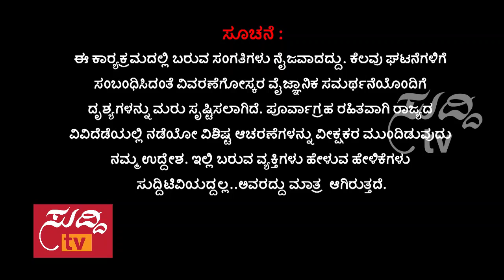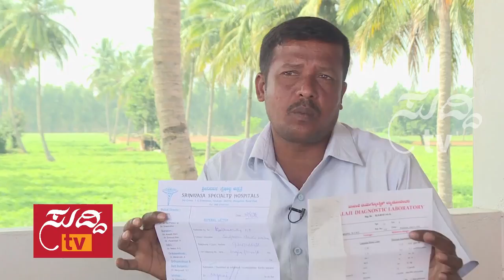Mantra Bhoomi - ಮಂತ್ರ ಭೂಮಿ - 25th March 2017 | ಸುದ್ದಿ ಟಿವಿ